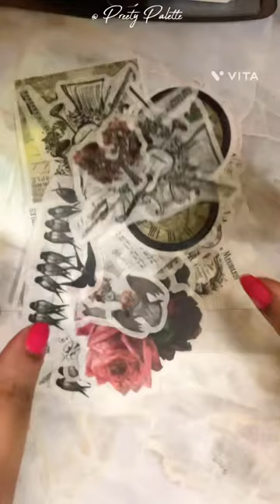Day 12 ~ Mini Journal Series